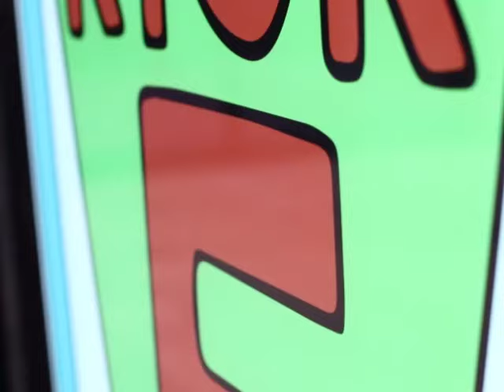2016 Go Skateboarding Day ~ Tasmania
Go Skate Day 25.6.16 - Rosny Skatepark

Featuring - Jesse cave, Patrick Mullen, Louis Carney, Nick Simpson, Christian Karafyllis, George Simmonds, Josh Morse, Nathan Graham, Alex Johnson, Fergus Doherty, Nathan Mason, Julien Darcey, Dylan Giffard, Josh Albert, Ben Cox and Ben smith.

Film & Edit - Josh Morse
Additional Filming - Louis Carney & Christian Rieper